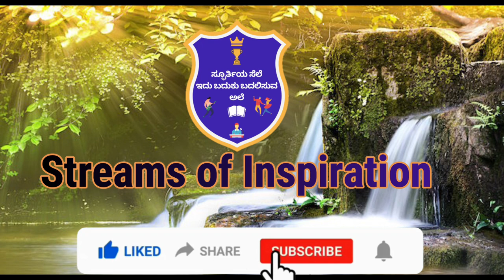Easter message by Most Rev. Dr Francis Serrao SJ, Bishop of Shimoga